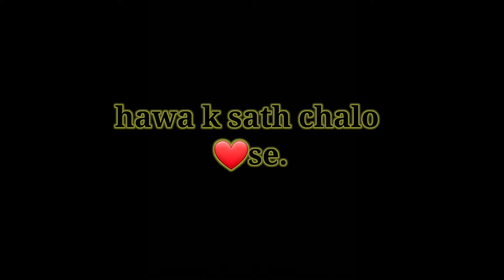simba ready to adopt 🐈